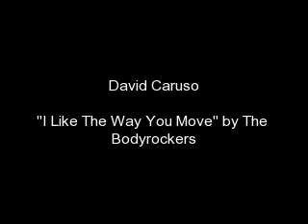Horatio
"I Like The Way You Move" by The Bodyrockers